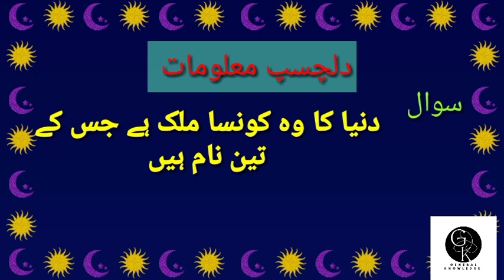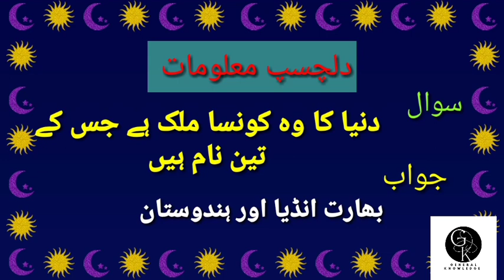common sense peheliyan | questions and answers| general knowledge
ppssc, fpsc, css,